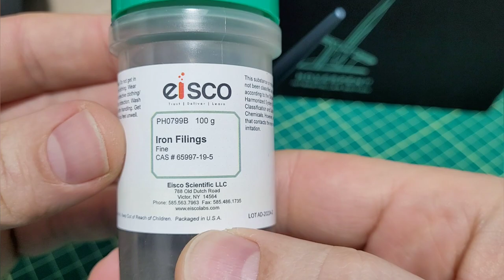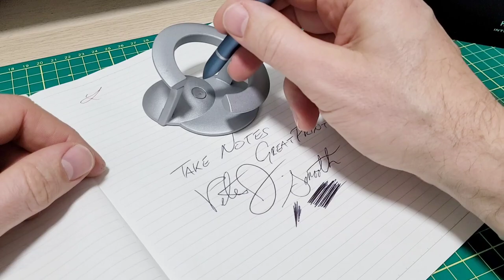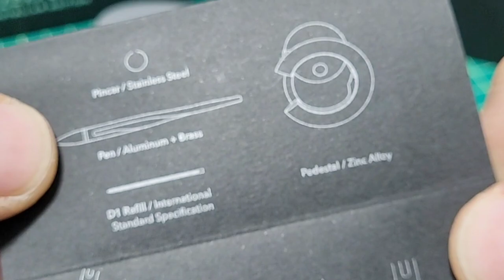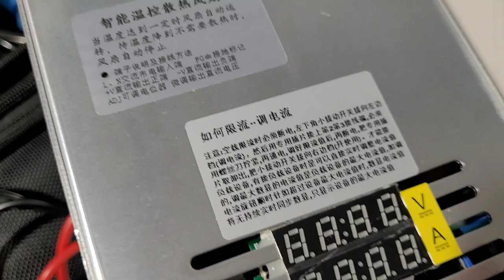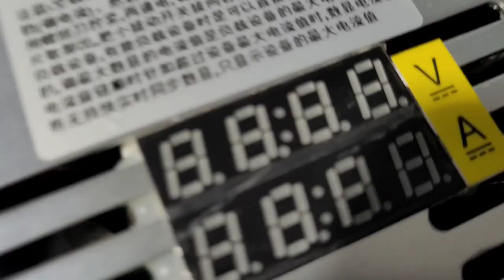Iron Filings + Hover Pen 2.0 + Science = Awesome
A great fountain pen:

Care for some ink?

VALENTINES SPECIAL for xTool Systems:
XOXO150: $150 off discount on Valentine's bundles below (18/01-14/02, PT):
xTool D1 Pro Cash-in Machine for Side-hustle: